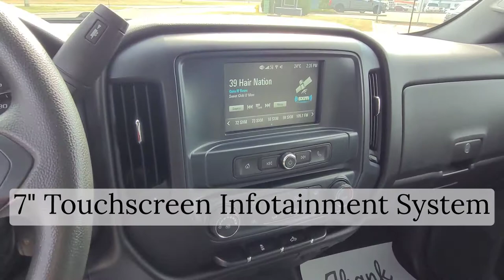2018 Chevrolet Silverado Custom / 4x4 / Truck / White - 22P017A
5640 Highway 2A, Lacombe, AB T4L 1A3